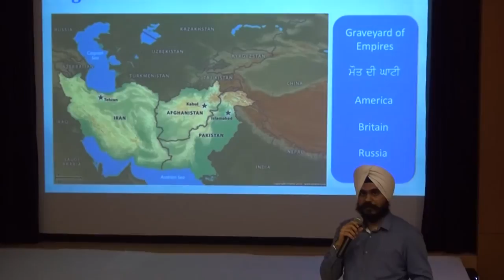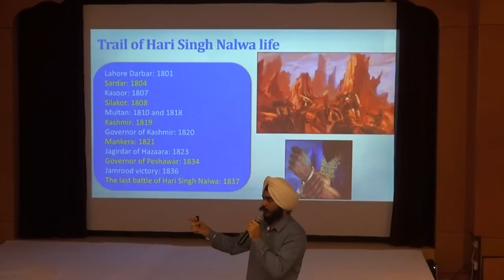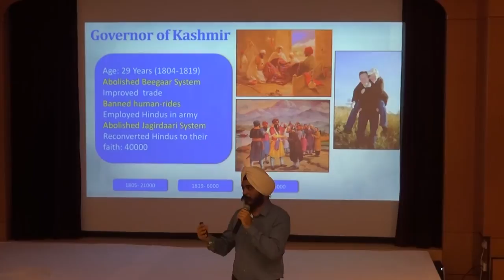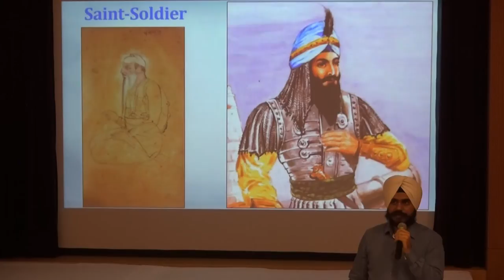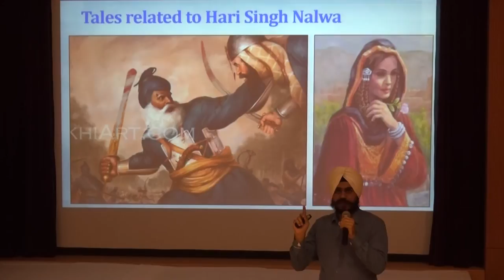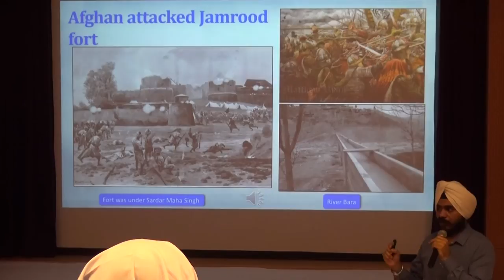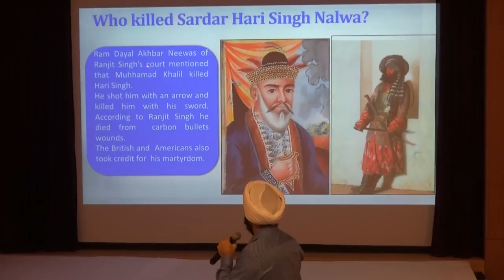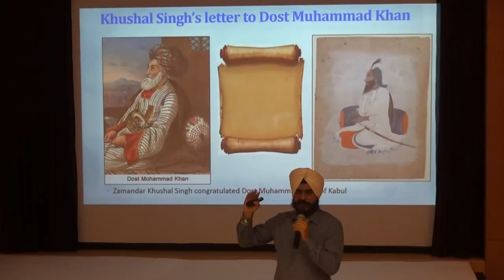Lecture on Hari Singh Nalwa by Lecturer Apinder Singh, Sikh Centre Singapore